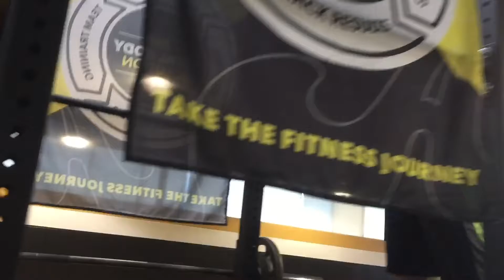Ready for the bright lights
Training/action reel montage